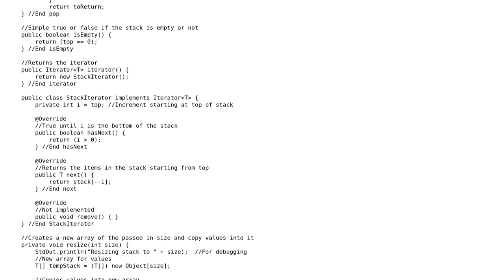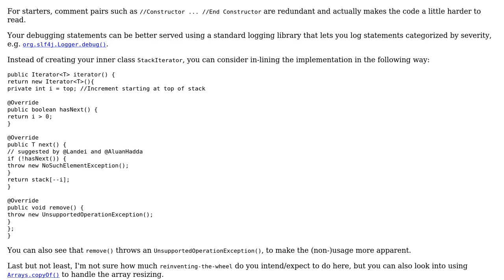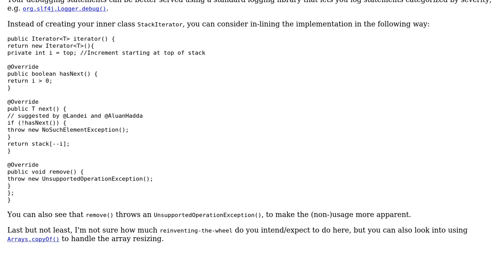Code Review: Stack with Array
With thanks & praise to God, and with thanks to the many people who have made this project possible! | Content (except music & images) licensed under CC BY-SA | Music | Images & others | With thanks to user Taylor Huston user h.j.k. and the Stack Exchange Network Trademarks are property of their respective owners. You are responsible for your own actions.